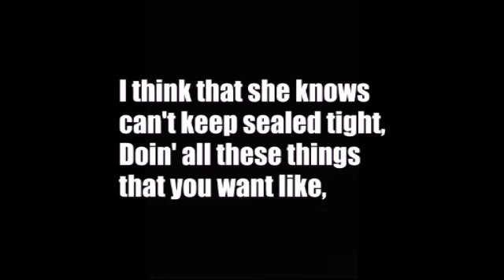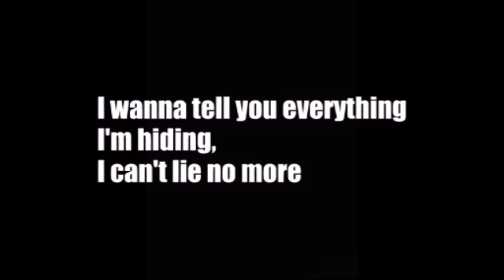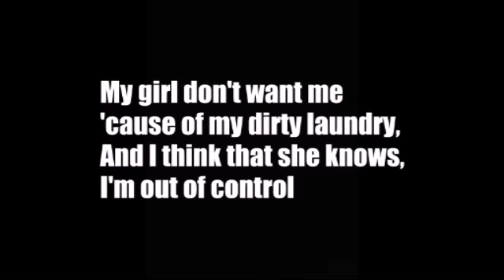Dirty Laundry - Blackbear (Lyrics) “my girl don’t want me ‘cause of my dirty laundry”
Here's a link to a great lyric video for the acoustic version of this song. tell them Lucy sent you :)